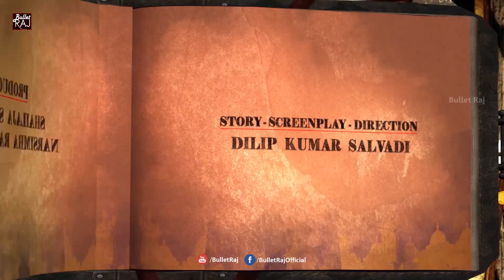Telugu Homeless Person Released Diksoochi Movie Motion Poster Teaser At Bus Stop | Bullet Raj